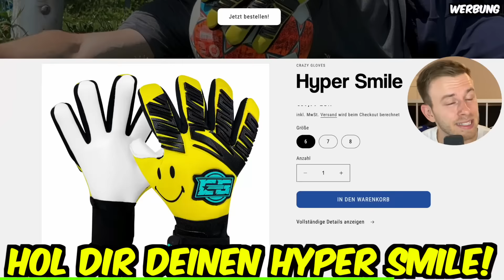Versuche bei diesen LUSTIGEN Fußball-Momenten nicht zu lachen! 😂⚽️ (unmöglich!)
Hol dir jetzt FIFA 23
Bundesliga Match Attax
PSN Karte

Mein Equipment:
2. Mikrofon

Tags kannste ignorieren:
Fußball, Fußball reagieren, Reaction, Reaktion, Gamerbrother reagiert, Wakez reagiert, Proownez reagiert